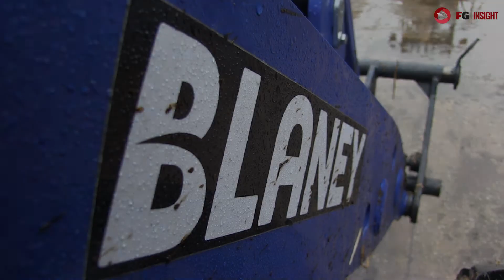Mini loader comparison test: Blaney L110-27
While loaders continue to grow in capacity and physical size, unfortunately traditional farm buildings and those tight spots in the yard do not. Naturally, to fill this gap there has been a growing market for mini loaders, often to support larger loading machines on livestock farms.